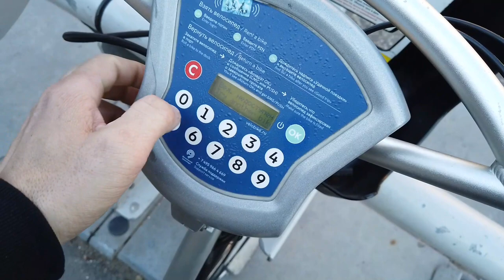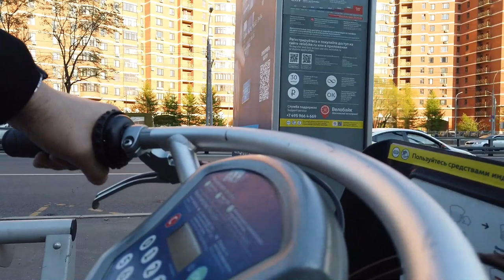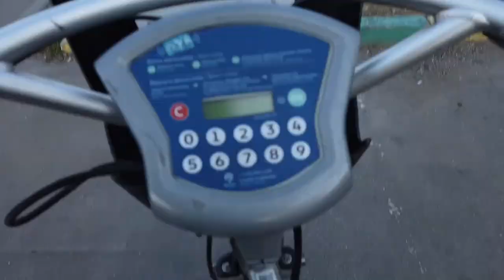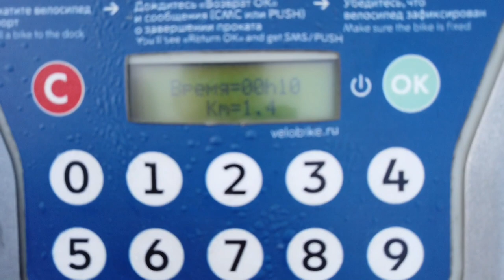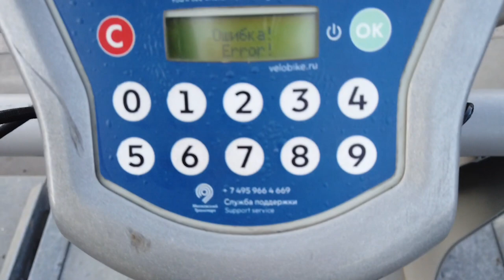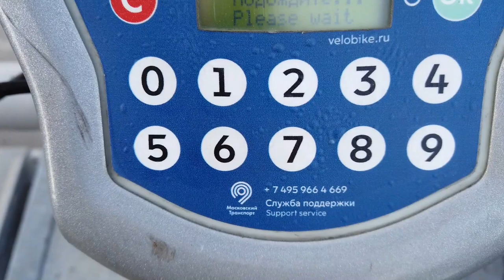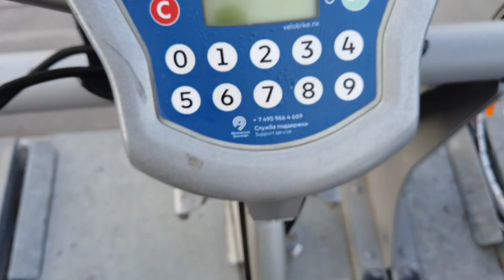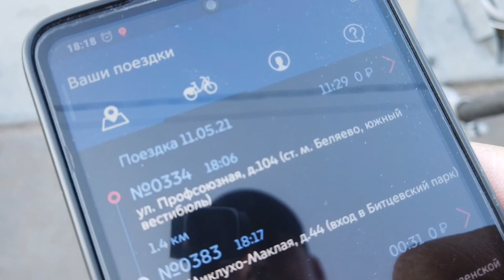Начался ВелоСезон Прокат #2021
мой vlog
Первая поездка в этом году.